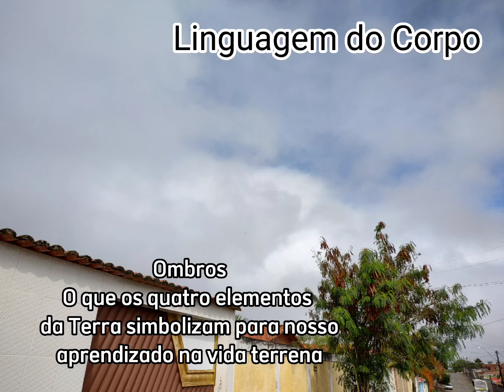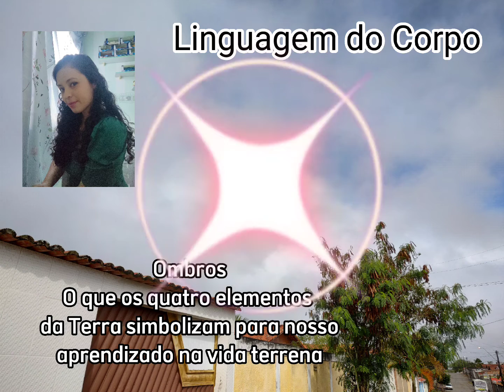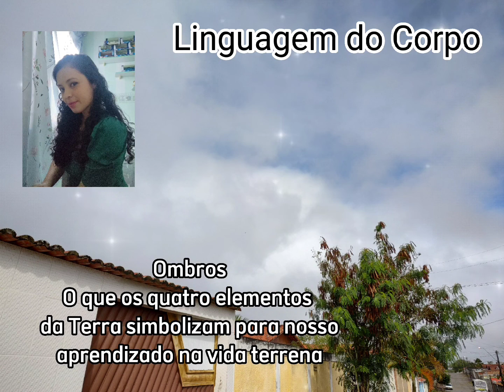Dores nos Ombros pela Medicina Oriental e A sabedoria dos Quatro Elementos da Natureza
Livre-se dos pensamentos e sentimentos que levam seu subconsciente a manifestar fisicamente enfermidades orgânicas que são, na verdade, mensagens do seu mundo mental de que você precisa amar mais e transformar a raiva e a mágoa em compreensão e bem querer🙏 O Universo traz pra você aquilo que você emana energeticamente.🌸🌱🌸🌱🌸🌱🪷✨